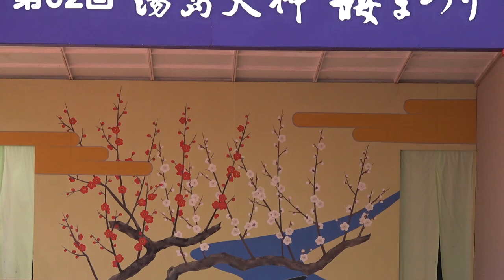ベリーダンス 春奈あき＆アラビーナ⑤／湯島天神 第62回梅まつり2019 平成最後の奉納演芸‏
2019/02/10
湯島天神 第62回梅まつり 奉納演芸